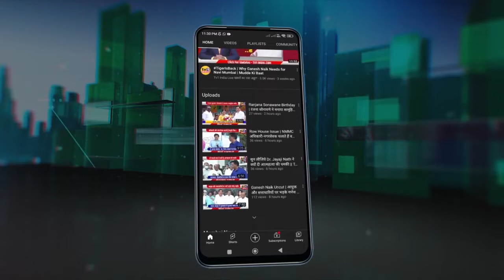Viral Video | गद्दार कौन | संत ने Eknath Shinde के सामने खोली पोल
गद्दार कौन | संत ने Eknath Shinde के सामने खोली पोल | video viral